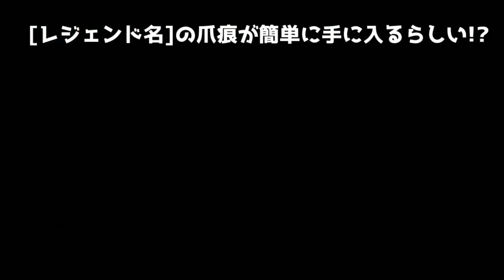【APEX LEGENDS】ハロウィンイベントはゾンビのゴキブリホイホイゲーでした。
グッドボタン&コメントを是非よろしくお願いします！

【BGM】
・甘茶の音楽工房